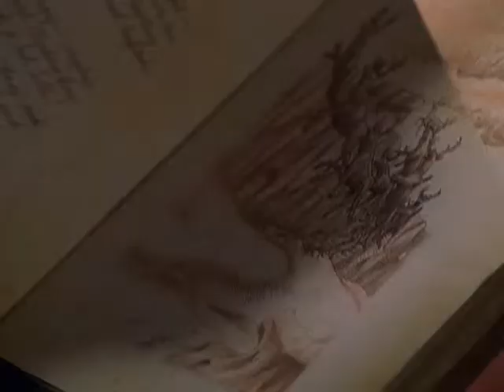Полёт к Санта Клаусу - трейлер